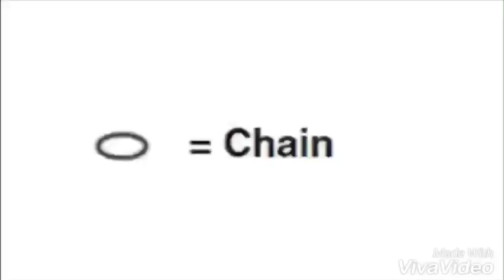Crochet class 3 Slip Knot n Chain Stitch in Malayalam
Explain how to tie a Slipknot and how to make chain Stitch in Malayalam | Erah Crochet